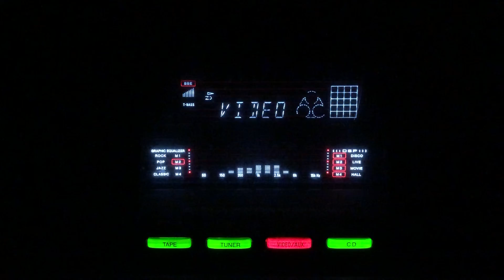Aai jawani giya dil re- Nazir Begum- L:Khawar Zaman M:Asghar Ali,Mohammad Hussain- Sailaab/Pak/1953.